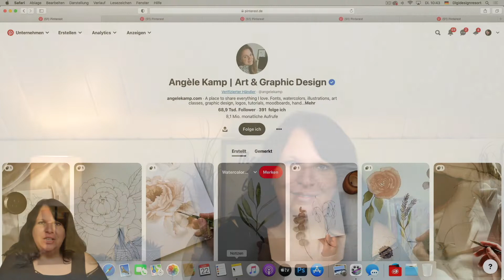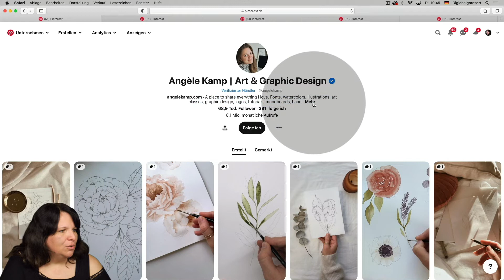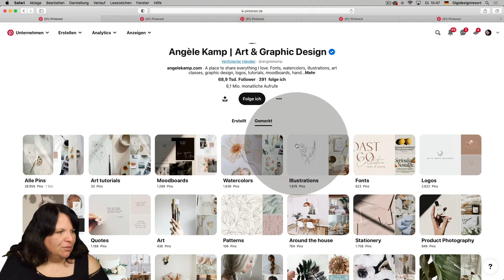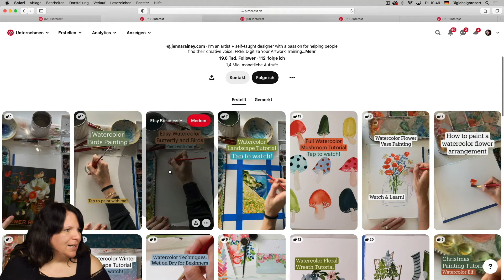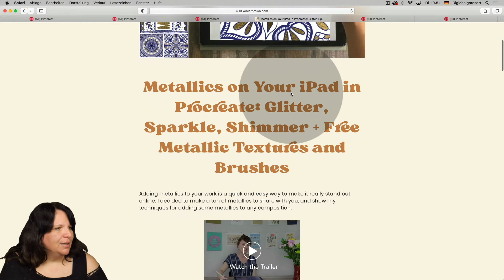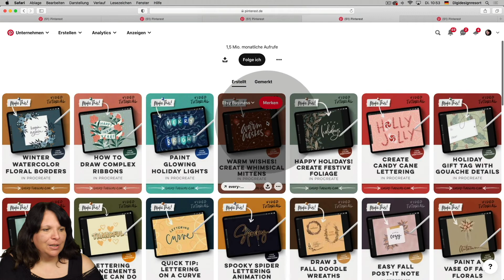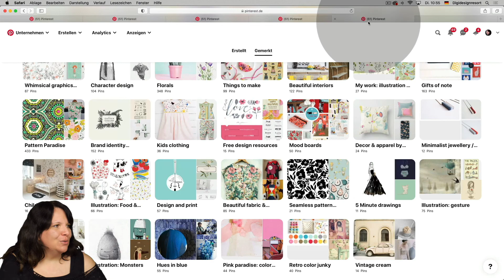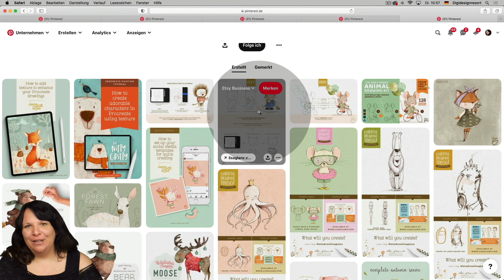Pinterest Tutorial (Deutsch): So sieht das perfekte Pinterest Profil aus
Ist Pinterest auch eine deiner liebsten Social Media Plattformen? Dann nutze Pinterest auch unbedingt für dein Design Business!
Möchtest du Zugang zum Backstage Bereich auf Digidesignresort.de? Den gibt's hier kostenlos! Trag dich in den Newsletter ein und du bekommst hier kostenlos ein eBook und die Materialien zu den Videos

(Eigenwerbung) So wirst auch du zum Grafikdesigner:in oder Illustrator:in! In den Safari Lounge Designer Classes zeige ich dir alles, was du wissen musst

Pinterest ist keine klassische Social Media Plattform, auf der man mit anderen in Kontakt kommt sondern vielmehr eine Bilder-Suchmaschine. Das geniale daran ist, dass deine Pins für Jahre erhalten bleiben - wenn du sie denn richtig optimierst.
In dieser 7teiligen Serie kümmern wir uns um dein Pinterest Profil und sogen dafür, dass es jede Menge Traffic auf deine Designer Webseite bringt!